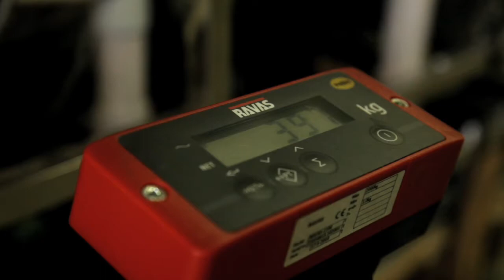Tornay SA - Déménagement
* Déménagement

Nous couvrons l’ensemble des destinations sur le territoire nation

* Self-stockage

Location de box de stockage personnel et sécurisé

* Garde-meubles

Location de caisse de stockage personnelle

* Location de véhicules utilitaires

Bus | Fourgons | Camionnettes | Plaque élévatrice

* Boutique de matériel d'emballage

Packs de déménagement

PACK S
Studio
10 cartons n°1
10 cartons n°4
1 rouleau de scotch
2 kg de papier

PACK M
2 pièces
15 cartons n°1
20 cartons n°4
2 rouleau de scotch

PACK L
3 pièces
20 cartons n°1
5 cartons n°2
2 cartons n°3
20 cartons n°4
3 rouleaux de scotch
5 kg de papier

PACK L
4 pièces
30 cartons n°1
10 cartons n°2
5 cartons n°3
30 cartons n°4
4 rouleaux de scotch
6 kg de papier